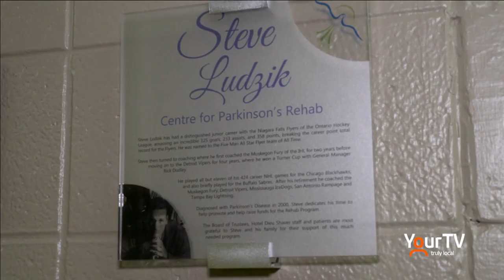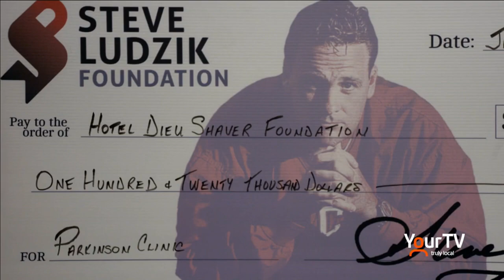Steve Ludzik Shines A Light On Need For Life-Saving Liver Donors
After being diagnosed with stage four liver disease, former Chicago Blackhawks forward Steve Ludzik waits for a life-saving liver transplant; here’s how you can help.